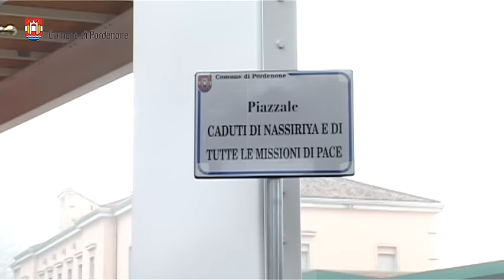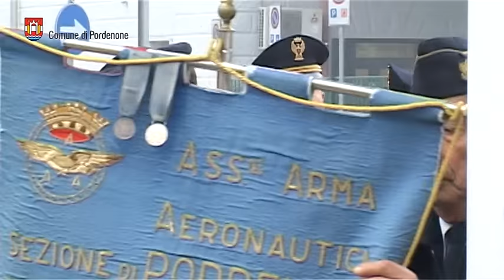A Pordenone piazzale intitolato ai Caduti di Nassiriya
Nella ricorrenza dell’anniversario della strage, questa mattina alle  ore 11.00 alla stazione intermodale di via Oderdan a Pordenone si è svolta la cerimonia di intitolazione del piazzale ai Caduti di Nassiriya e di tutte le missioni di pace